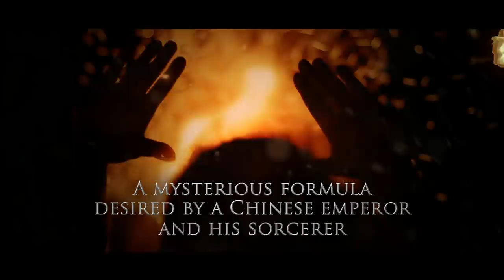Book Trailer: The Vault of Vishnu by Ashwin Sanghi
Watch the official trailer for the latest in the Bharat Series, The Vault of Vishnu. Pre-order on amazon & receive a digitally signed copy

A Pallava prince travels to Cambodia to be crowned king, carrying with him secrets that will be the cause of great wars many centuries later.

A Buddhist monk in ancient China treks south to India, searching for the missing pieces of a puzzle that could make his emperor all-powerful.

A Neolithic tribe fights to preserve their sacred knowledge, oblivious to the war drums on the Indo-China border.

Meanwhile, far away in the temple town of Kanchipuram, a reclusive scientist deciphers ancient texts even as a team of secret agents shadows his every move.

Welcome back to the exciting and shadowy world of Ashwin Sanghi, where myth and history blend into edge-of-the-seat action.